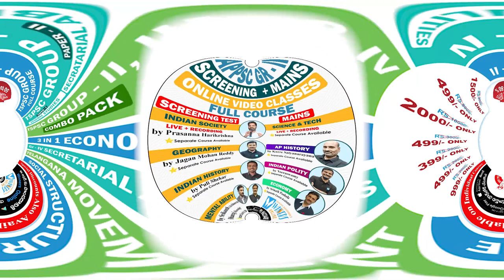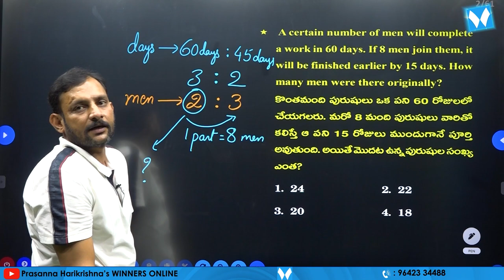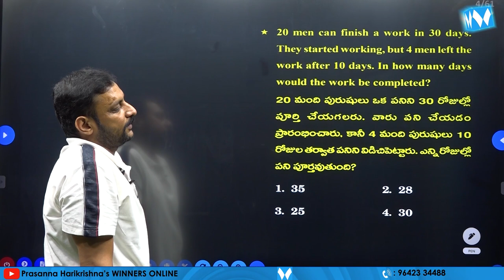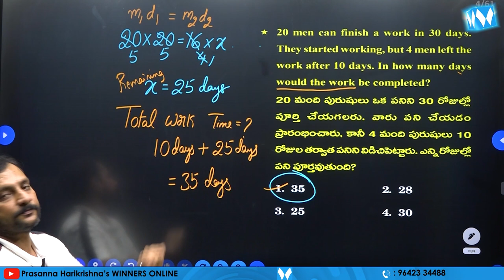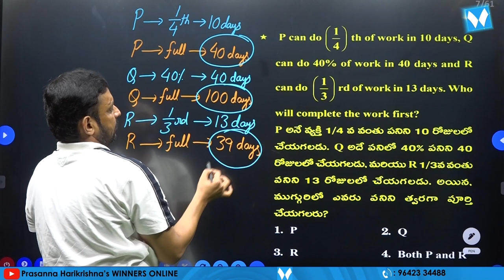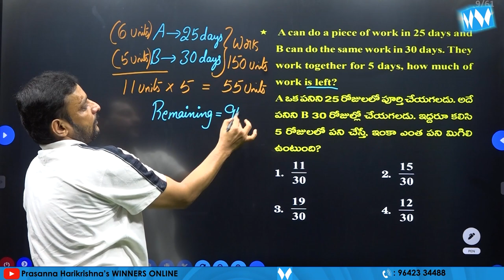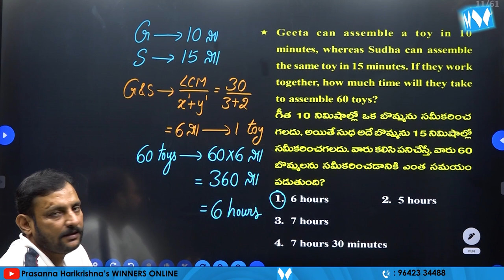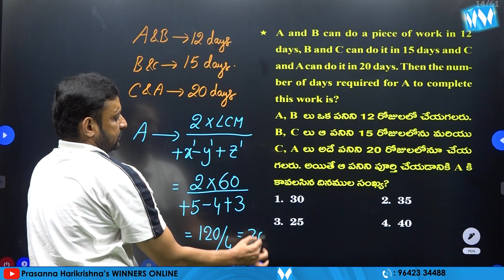ARITHMETICTRICKS | TIME & WORK | SRIKANTH SIR | WINNERS ONLINE